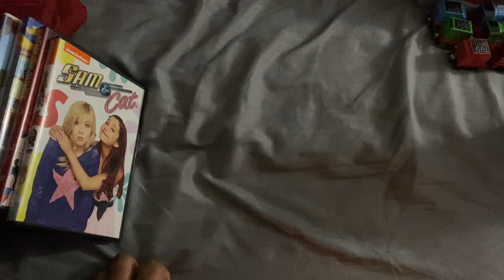Dvd update Sunday February 19 2023 (first Update video of 2023)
Last video of 2022 and now start in 2023 so happy late new year and Valentine’s Day 😊

And I watched Sam and cat when I was 3rd grade👦& 🐈